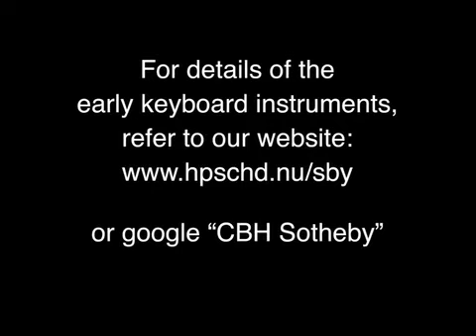CBH Sotheby's Musical Instrument Auction Catalogs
A silent selection of the covers of recently-issued color catalogs from the venerable house of Sotheby's: A good record of their regular musical instrument auctions, and pleasant examples of design and print.

For details of the early keyboard instruments offered at these auctions over the years, please refer to: